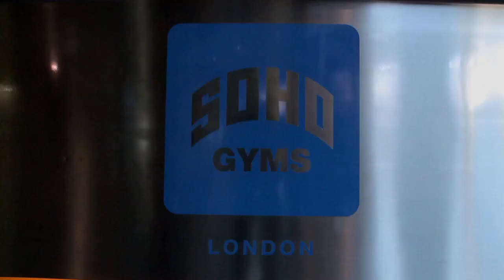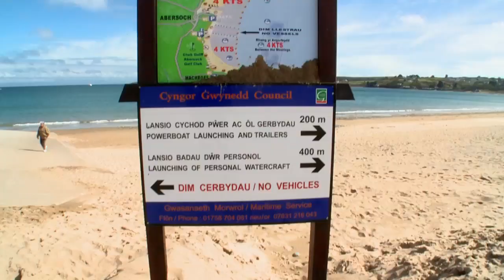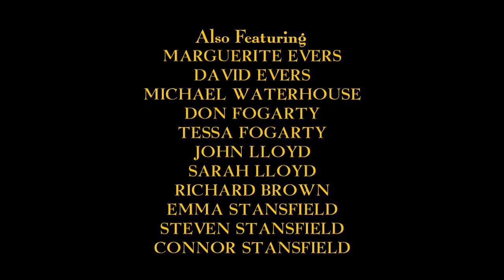Chasing Spring Episode 3 - Derek Frost & Jeremy Norman